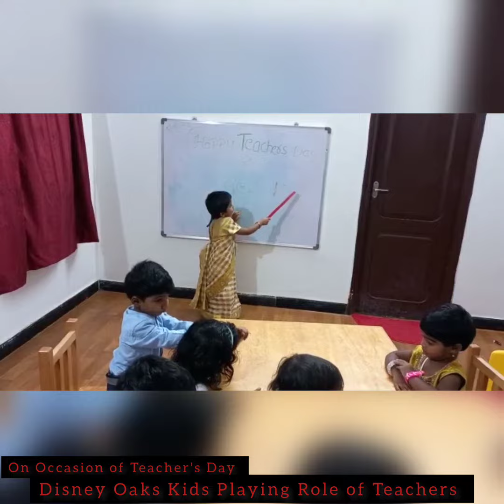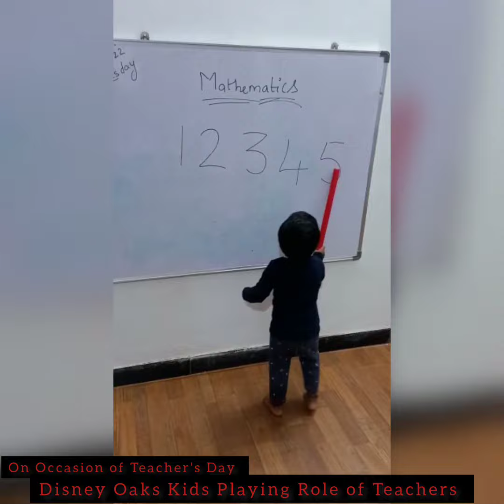our kids as Teachers on the occasion of Teachers Day @disneyoakspre-school6494 , Tirupati.